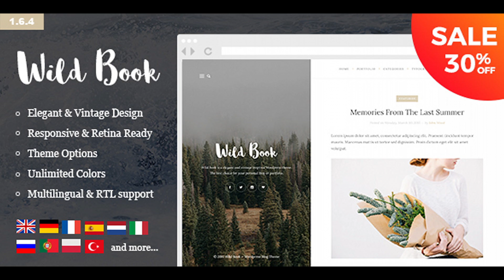Wild Book - Vintage, Elegant & Summer WordPress Personal Blog Theme (Multilingual, RTL support)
Download Wild Book - Vintage, Elegant & Summer WordPress Personal Blog Theme (Multilingual, RTL support)
 Wild Book is a vintage, elegant & creative WordPress theme. Best choice for personal blog or portfolio website. Design based on a split page layout, has a vertical menu and customizable background. Wild Book very flexible & customizable, SEO friendly, responsive & retina ready. RTL support, multilanguage (french, german, dutch, spanish, italian, portuguese, russian, turkish, hebrew, swedish, romanian, greek language). Tags: unusual, travel, florist, artist, writer, education, literature, poetry, singer, fishing, campaign, hunting, art gallery, journal, wedding, summer, retro, kitchen, painter, house decoration, actor, home, gardening, author, mountain, village, farm, town, cuisine, ranch, forest, simple, minimal, brown 1000+ Happy customers Features Easy Installation & Setup Readable & Content Focused Fully Responsive SEO Friendly Theme Customizer Support Unlimited Colors Custom Background Custom Background on single posts/pages Custom Header Image & Logo Localization Ready Extensive Documentation Fixed Left Sidebar Retina Ready Wordpress 4.3, 4.4 Ready Numeric Pagination Galleries Author Description Box Related Posts Well organized, commented & clean code Valid HTML5 / CSS3 code Child Theme Support Social rofiles & share buttons Crossbrowser Compatible Left side navigation (vertical navigation) Sticky menu Changelog 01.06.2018 – v 1.6.3 Added option to set sidebar image for mobile devices Added option to disable Previous/Next post navigation Updated translations files Bug fixes. 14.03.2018 – v 1.6.2 Instagram bug fixes Child Theme RTL support. 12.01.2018 – v 1.6.1 Instagram widget improvements Bug fixes. 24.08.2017 – v 1.6 Added additional types of gallery Added custom content sections on the sidebar Page speed optimization Bug fixes. 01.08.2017 – v 1.5.5 Added areas for custom content Bug fixes. 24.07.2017 – v 1.5.4 Added full width page template Added additional portfolio templates Added new customizer options Page speed optimization Typography improvements Changed default sidebar background Bug fixes Minor code and CSS fixes. 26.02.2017 – v 1.5.3 Bug fixes Minor code and css fixes. 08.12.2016 – v 1.5.2 Compatible to Wordpress 4.7 Updated icons pack Added new social profiles Added new customizer options Bug fixes Minor code and css fixes. 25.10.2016 – v 1.5 Added new sidebar layouts Added new blog layouts Added new customizer options Bug fixes Minor code and css fixes. 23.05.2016 – v 1.4.9 Added new layout options Added new color options Added options for individual pages 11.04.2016 – v 1.4.7 Added widget "Recent Posts with Thumbnails" Added new blog layouts 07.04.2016 – v 1.4.6 High resolution screens compatibility 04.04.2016 – v 1.4.5 RTL Support Translated to french, german, dutch, spanish, italian, portuguese, russian, turkish, arabic, hebrew, czech, swedish, romanian, polish, indonesian, hungarian, bulgarian languages More Customizer options 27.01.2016 – v 1.4.3 Portfolio Gallery More Customizer options Minor code and css fixes. 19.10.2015 – v 1.4.2 Winter Mode Typography improvements Minor code and css fixes. 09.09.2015 – v 1.4.1 Sticky menu More Customizer options Minor code and css fixes. 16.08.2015 – v 1.4 Custom background image on left side for categories/tags Editor style More Customizer options Minor code and css fixes. 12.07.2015 – v 1.3.1 Compatible to Wordpress 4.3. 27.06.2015 – v 1.3 Minor code and css fixes Instagram Widget 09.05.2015 – v 1.2.2 Bug fixes Minor code and css fixes 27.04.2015 – v 1.2.1 Added custom navigation menu on right-side Minor code and css fixes 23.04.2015 – v 1.2 Added ability to set custom background image to left-side on single post/page Added option to customizer Enable/disable preloader screen Minor code and css fixes 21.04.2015 – v 1.1.1 Added option to customizer Enable/disable croping thumbnail image. 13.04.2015 – v 1.1 Minor code and css fixes Added widget "About Me & Social Profiles" Tumblr share button Improved Child Theme. Added templates for custom codes in before/after site heading & before/after footer A new section in the documentation: Child Theme 8.04.15 – v 1.0 First release Credits Images (are not included in the download package) Unsplash Barn Images Jay Mantri Death To The Stock Photo Pixabay Pexels Photodune (val_thoermer, haveseen, dolgachov, Determined, oksix, marrakeshh, NatashaBreen) Logo (are not included in the download package) 15 Adventure Activity Badges Fonts Lora Raleway Entypo Scripts FitVids Images Loaded
 Last Update 20 June 18 Created 8 April 15 High Resolution Yes Widget Ready Yes Compatible Browsers IE10, IE11, Firefox, Safari, Opera, Chrome, Edge Compatible With WPML Software Version WordPress 4.9.x, WordPress 4.8.x, WordPress